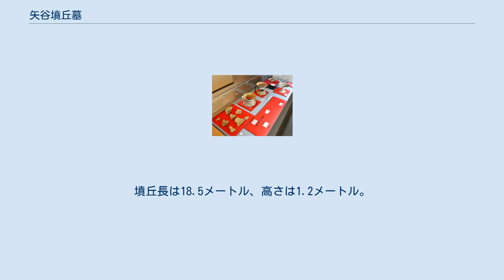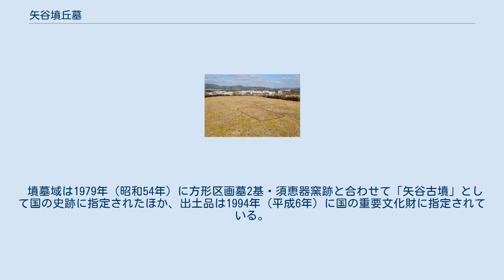矢谷墳丘墓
矢谷墳丘墓（やだにふんきゅうぼ）は、広島県三次市東酒屋町にある弥生墳丘墓。
形状は四隅突出型墳丘墓。
国の史跡に指定され（指定名称は「矢谷古墳」）、出土品は国の重要文化財に指定されている。
 「矢谷古墳（やだにこふん）」とも称されるが、厳密には古墳ではなく弥生墳丘墓であるため、本項では「矢谷墳丘墓」の名称で解説する。
 墳頂の埋葬施設標示 広島県北部、三次盆地南縁の低丘陵上に築造された墳丘墓である。
一帯には縄文時代から古墳時代にかけての松ヶ迫遺跡群（松ヶ迫矢谷遺跡）が分布し、本墳墓もそれに包含される。
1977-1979年（昭和52-54年）の三次工業団地の造成工事の際に発見され、発掘調査が実施されている。
 墳形は四隅突出形であるが、東辺にくびれ部があり、全体としては前方後方形のような形状をとる。
墳丘長は18.5メートル、高さは1.2メートル。
墳丘斜面には貼石が、墳丘裾には列石が巡らされるほか、墳丘周囲には幅2メートルの周溝が巡らされる。
主体部の埋葬施設は土壙・木棺・石棺の計11基。
中心的な施設は墳丘北寄りの木棺と認められ、碧玉管玉・ガラス小玉などが検出されている。
そのほかの出土品として、周溝から出土した特殊器台・特殊壺があり、その土には吉備南部地方と同じものが使用されている。
 この矢谷墳丘墓は、弥生時代終末期から古墳時代初頭頃の築造とされる。
四隅突出型墳丘墓は出雲地方を中心に日本海沿岸に分布する形式であるが、特殊器台・特殊壺は吉備南部地方を中心に分布する供献土器であり、本墳墓は三次地域を介した当時の山陰・山陽地方の交流を物語る墳墓になる。
なお墳丘西側には、方形区画墓2基および古墳時代の須恵器窯跡も認められている。
そのうち周溝墓から出土したガラス小玉にはナトロン（蒸発塩）が含まれており、古代ローマ帝国産として注目される。
 墳墓域は1979年（昭和54年）に方形区画墓2基・須恵器窯跡と合わせて「矢谷古墳」として国の史跡に指定されたほか、出土品は1994年（平成6年）に国の重要文化財に指定されている。
 特殊壺・特殊器台広島県立歴史民俗資料館展示。
 出土品広島県立歴史民俗資料館展示。